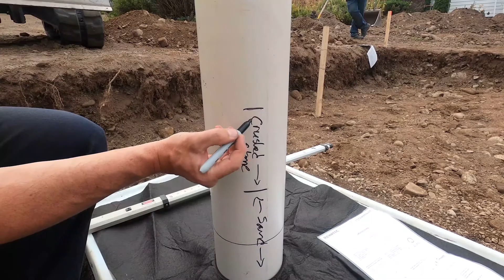Premier Tech wastewater sand filter installation guide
Are you a septic pro? Get our latest product news and expert tips in your inbox! 👇

Need a new septic system? Your system failed its inspection? Questions about our products and services? Get in touch! 👇🏽

This tutorial video shows the installation of the Premier Tech sand filter for a residential septic system.

Who we are:

We are 1,500 team members in 12 countries, protecting our planet with sustainable local solutions that treat wastewater, manage rainwater, store liquids, and recycle solid waste.

With our local manufacturing facilities, combined with our network of specialized partners, we operate on five continents and are deeply rooted in the communities we serve. Together, we make green technologies accessible and continuously innovate to create solutions that last.

We are Premier Tech Water and Environment, People and Technologies making a difference to feed, protect, and improve our world since 1995.